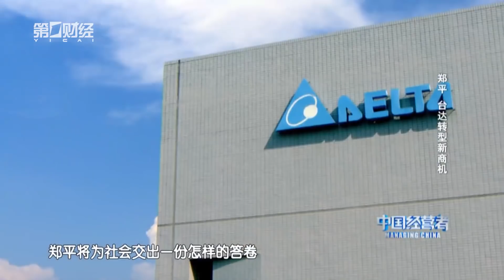2018 10 13 《中国经营者》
郑平，台达集团创始人郑崇光长子，台达集团于1971年成立于中国台湾，是全球第一的电脑电源厂商。1988年郑平加入台达集团，担任制造部组长一职，一路从基层做起，直至2010年出任台达中国区总裁， 2012年担任台达集团首席执行官。2017年，台达集团营收75.12亿美元，市值超过110亿美元。本期节目从郑平接班后如何对公司进行架构改革、品牌树立、已及企业CSR等方面对台达集团进行采访。